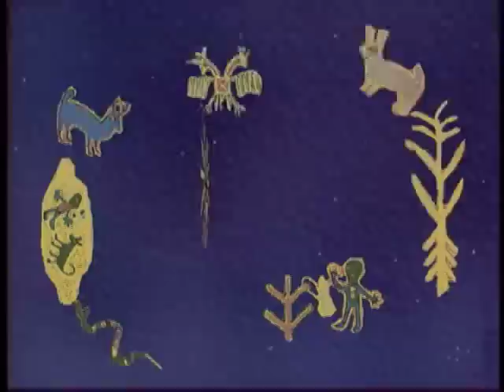7. Limpia de la milpa colectiva.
Salimos tempranito de la sede de UNISUR y llegamos al terreno, vimos con gusto que ya habían germinado las plantitas del maíz, pero estaban muy enyerbadas. El trabajo consistía en limpiar con tarecua, machetes y a mano, como lo hacían nuestros abuelos, dejando la yerba en el terreno. Así le hicimos, cansados pero contentos.
Al Pio se le ocurrió de nuevo entrevistar a muchos de nosotros sobre la agricultura y la agroecología, esto es lo que dijimos:
Al final hicimos un circulo para meditar sobre nuestros trabajos, nuestro futuro y el de la madre tierra.